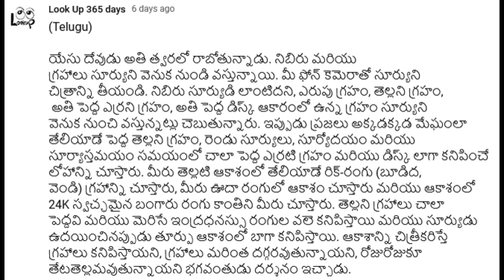మీ ఫోన్ కెమెరాతో సూర్యుని చిత్రాన్ని తీయండి. గ్రహాలు వస్తున్నాయి.